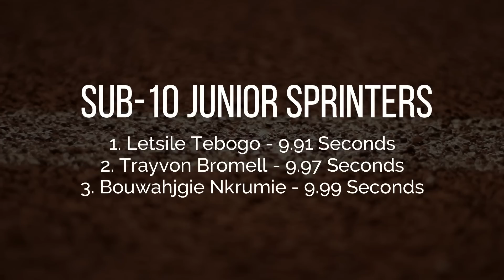Erriyon Knighton Actually Did It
The greatest junior sprinter to ever run does it again.